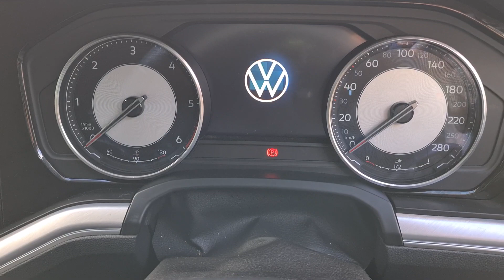For Sale - 2022 Volkswagen Touareg 170TDI (SOLD)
Only 11,000km
stunning car